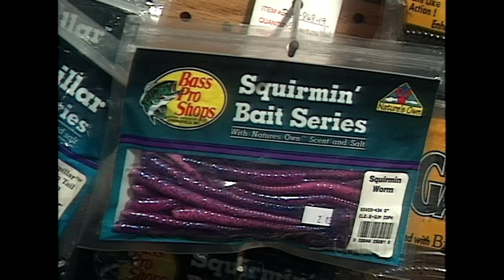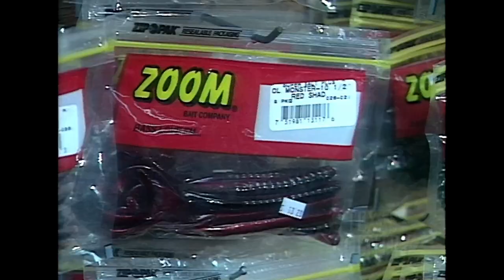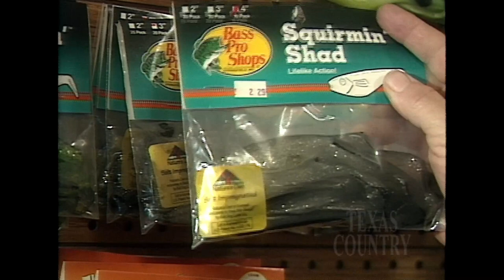The Worm Lady (Texas Country Reporter)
Vicki owns one of the best stocked fishing supply shops in Texas & specializes in plastic worms. She is known to all as the Worm Lady.

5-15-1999